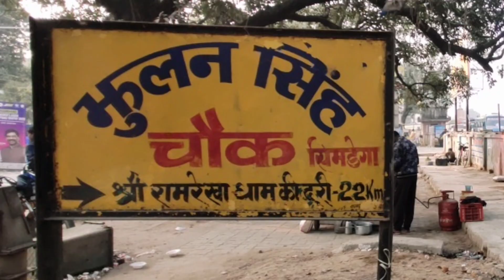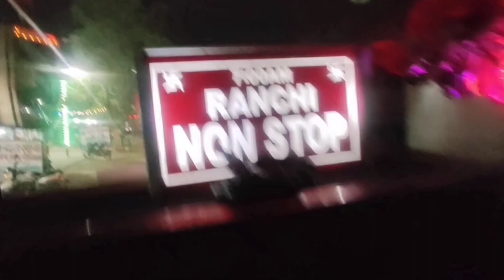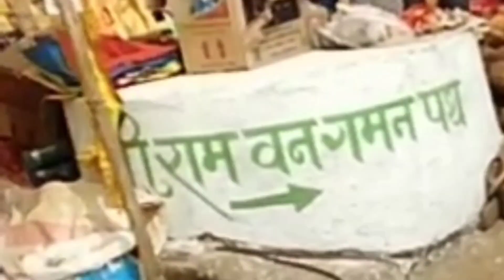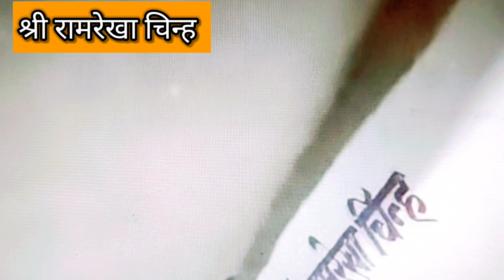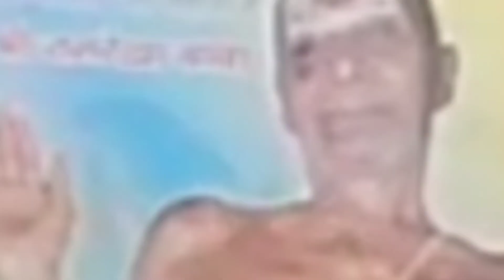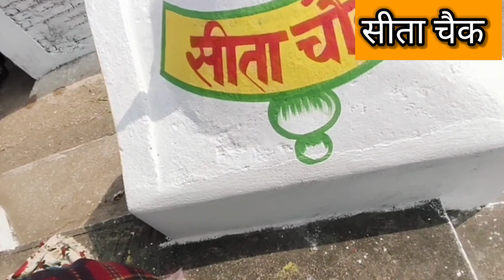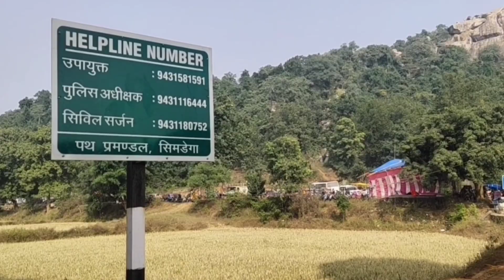Jai Shree Ram | वनवास के समय 14 दिन तक ठहरे थे | spent 14 days in exile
Ramrekha dham ek pavitra sthal hai jo ki semdega mukhayalai se lagabhaga 26 km hai | logo ka kahana hai ki 14 shal ke dauran banvas ke dauran me bhagawan shree ram , mata sita aur laxman ji ne  ish jagah ka daura kiya tha aur kuch samai ke liye yaha ruke the agnikund ,charan paduka ,sita chulah ,gupt ganga etc isshe yah pata chlata hai banvas ki abdhi ke dauran ish margka anushran kiya tha.logo ne bhagawan ram ,mata sita , laxman ji , hanuman ji or bhagawan shiv ke mandir ko dekhane ke liye ramrekha dham ka daura kiya , jo juka hua gufa me stith hai, kartik purnima par har saal yaha ek mela ka ayojan kiya jata hai, vivin rajyo or sabhi samudaike log yaha aate hai  or unke khushi ke liye log bhagawan se prathna karte hai.

Ramrekha Dham is the holy place which is about 26 km from simdega H . Q . People says  durnimg 14 years BANWAS period Lord Sri Rama , Mata Sita and Laxman had visited this place and lived here for some time. Some time .Some archeological structures like agni kund ,charan paduka , sita chulha , gupt ganga etc. shows that during BANWAS period they followed this path. people visited RamRekha Dham to view these archeological structures and temple of Lord Rama , Maa Sita , Laxman ji .hanumana ji, Lord Shiva which lies in a bowed cave. Every Year
on Kartik Purnima a Mela is organised here . People  from different
states and all community come here and pray to GOD for their happiness.

 Hi Guys,
My Name Is Purnima Kumari From Jharkhand.
My Channels is All About Vlogs , Travel Vlogs Darshan Vlogs ,Shakti Peeth Vlogs , Joytirling Vlogs ,Char Dham Yatra Vlogs and Daily Lifestyle Vlogs